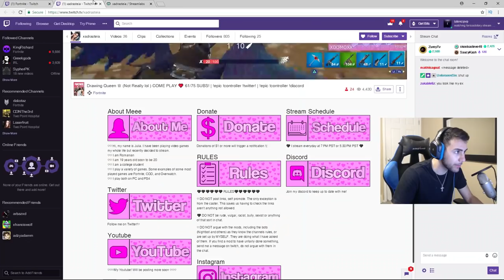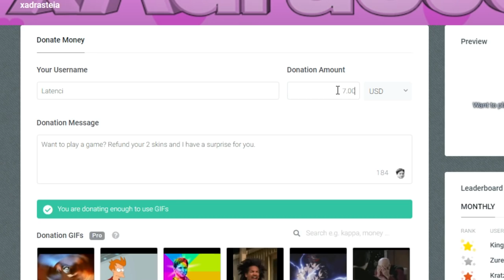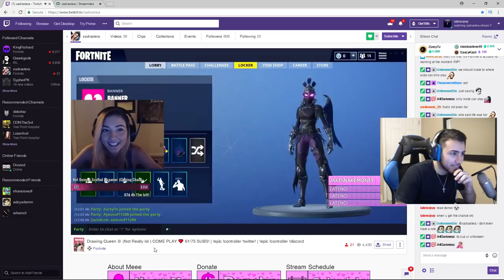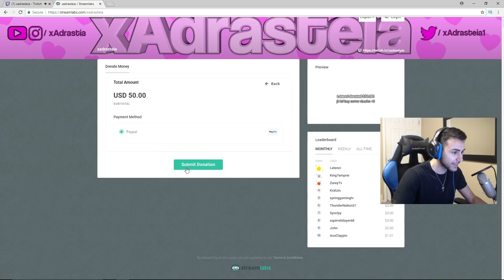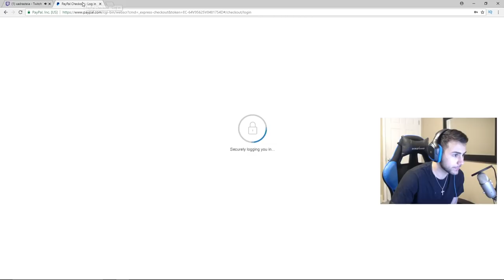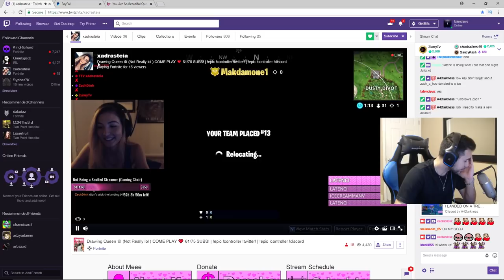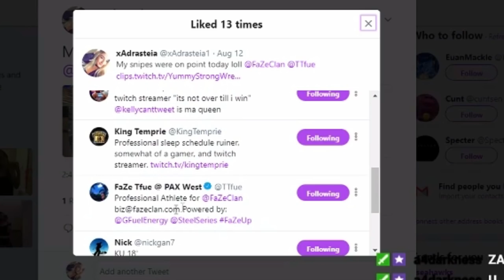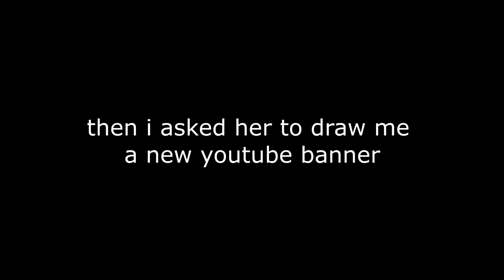I made this Twitch Streamer Refund ALL her Skins.. then bought her all new ones!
So I made this Twitch Streamer Refund ALL her Skins.. then bought her new ones!